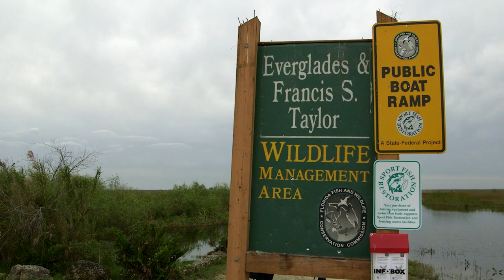VIDEO: Python Challenge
01/14/16 - FWC Commissioner Ron Bergeron talks about invasive pythons and the need for the Pyhton Challenge event.